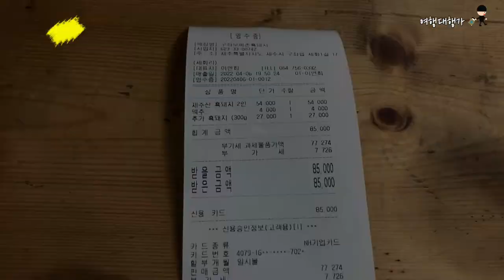제주 여행 중 연예인 흔적이 있는 맛집의 흑돼지 고기와 버섯 고사리 양파 게장 전복 파김치를 먹어본 다니엘 | 인터넷 네이버 보다 소문 듣고 가는 식당 [DF011]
DF011

제주 맛집 시리즈로 추천 맛집을 소개 합니다.
모메존 흑돼지
제주 구좌읍에 위치해 있습니다.

💡기획: 다니엘
💻편집: 다니엘